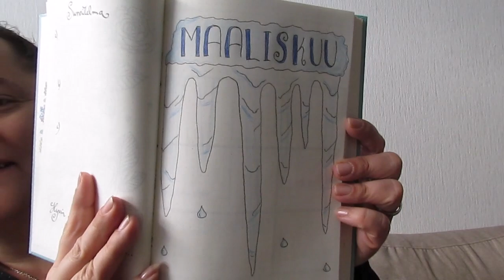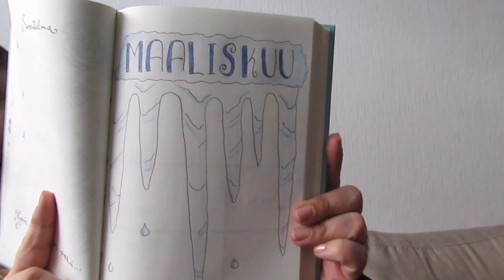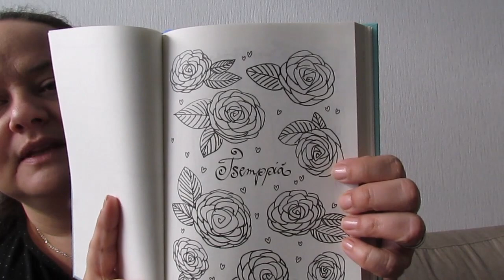Marin kässäpäivis -videopodcast, jakso 5/2023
Valmiina on useampi päähine ja yhdet villasukat. Näytän myös valmistuneen parsimuksen/paikkauksen ja yhden pienen ompeluksen. Kesken on vain yksi päähine, mutta suunnitelmissa lisää päähineitä ja virkattuja tyynyjä. Kerron helmikuun lankatilastoista ja ajankohtaisista käsityöasioista ja lopuksi tuttuun tapaan muusta elämästä.

Jaksossa mainitut käsityöohjeet
Paljettimyssy

Jaksossa mainitut yhteisneulonnat
Mitä vaan MAL, jutusteluketju

Muuta mainittua
Bullet journal - mikä se on?